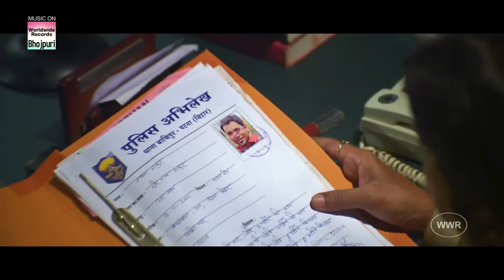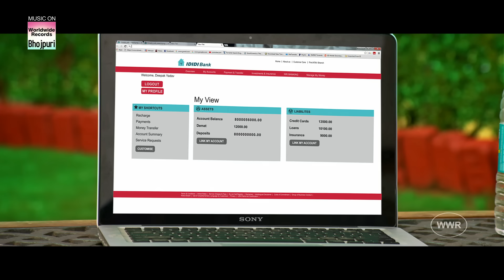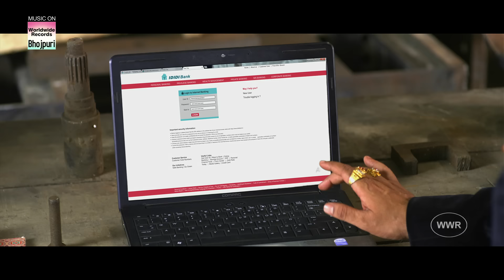JUDWAA - जुड़वा - Dinesh Lal Yadav Best Fighting Scene Ever | Bhojpuri Movie 2017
JUDWA - Dinesh Lal Yadav Best Fighting Scene Ever | Bhojpuri Hit Movie 2017
For Reliance: Dial 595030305 and follow instructions
For Airtel: Dial 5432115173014 and follow instructions
For Vodafone: Dial 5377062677 and follow instructions
For Idea: Dial 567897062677 and follow instructions
For BSNL East : SMS BT  7062677 to 56700. For West Bengal, Kolkata, Bihar, Jharkhand, Orissa, Assam & NE
For BSNL South: SMS BT  7062677 to 56700. For Chennai, Tamil Naidu, Karnataka, Kerala & Andhra Pradesh
Star Cast: Dinesh Lal Yadav, Aamrapali Dubey, Kajal Raghwani, Susheel Singh, Sanjay Pandey, Ranjeet Singh
Music On : Worldwide Records/ Aadi Shakti Audio

Bhojpuri For latest Bhojpuri Movies and Songs, don't forget to